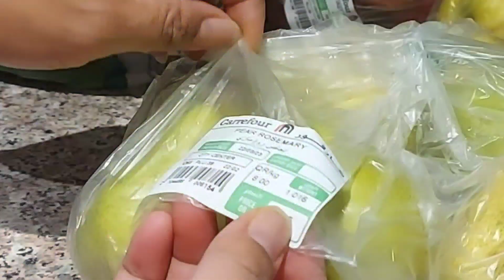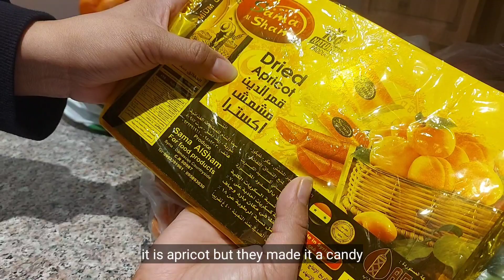RE-STOCKING OUR REFRIGERATOR IN PREPARATION FOR RAMADAN 2023 IN QATAR | Vlog237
FAMILY | LIFESTYLE | TRAVEL | FOOD | REVIEWS